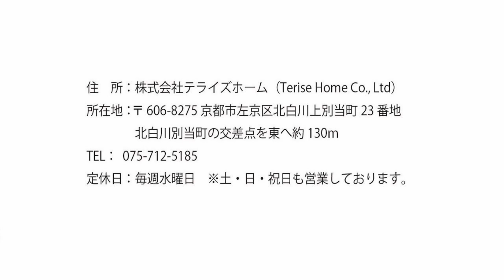【左京区不動産】松ヶ崎正田町【左京区専門不動産サイト】テライズホーム